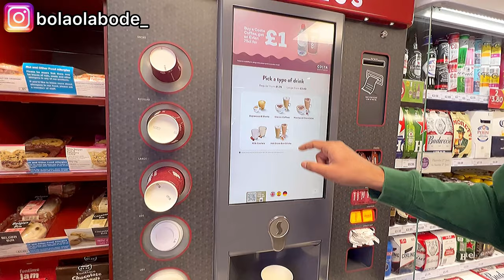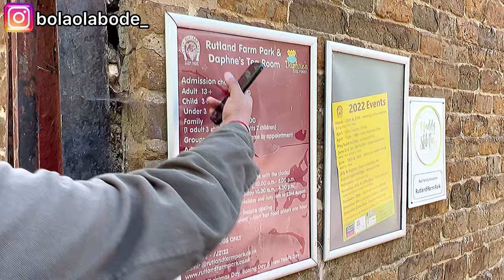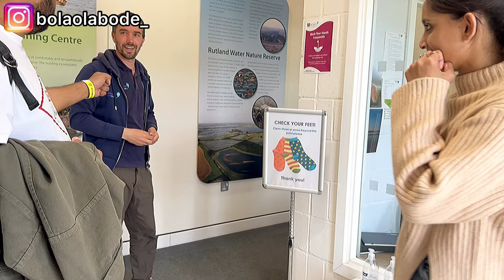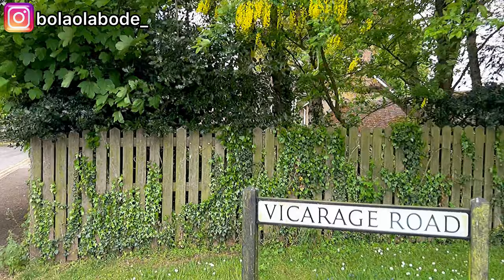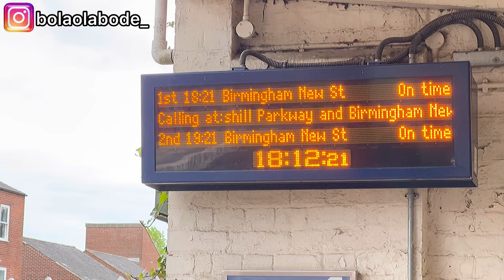TRAVEL VLOG- A farm and Park trip with my Indian friends in the UK + WE GOT LOST‼️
We had this outing just before the last session was over. The videos were so long that i was just about to finally but this shorter version together. It was a fun trip🤩, i hope you enjoy